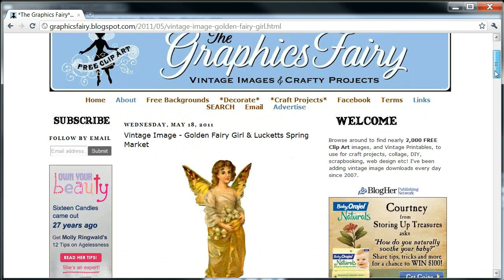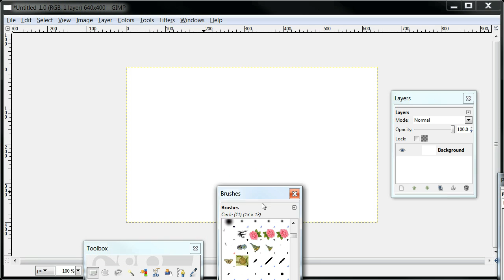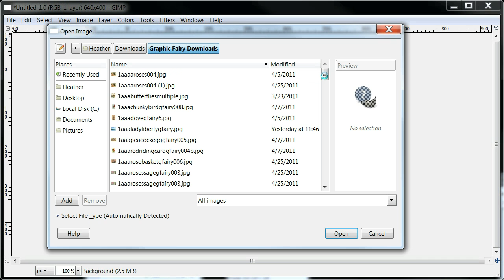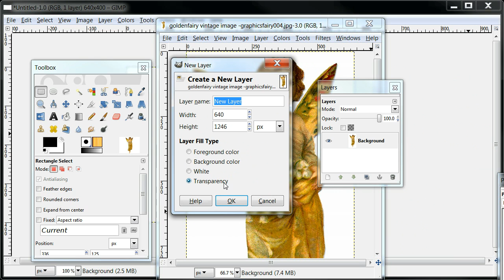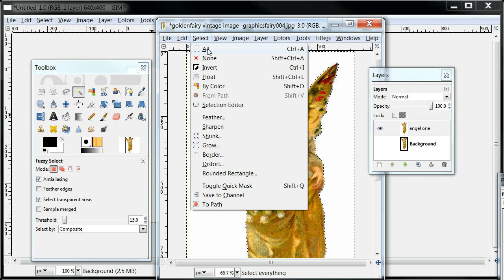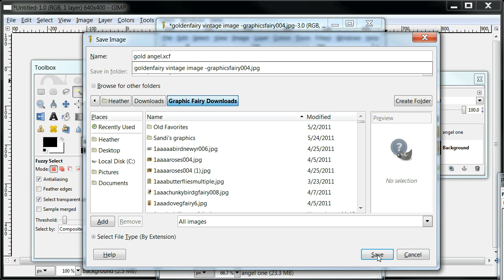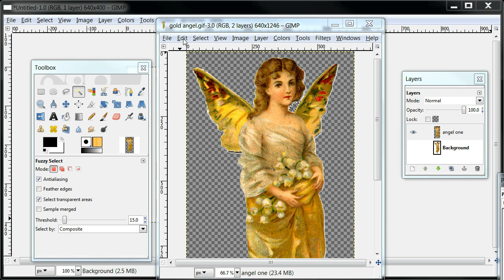GImp Tutorial 1: Opening an Image from your computer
3/27/20
Hello Friends :0)
Since I have not had time to create any new videos using my collage sheets, I have went in and reduced all of my prices by 50% (month ago) and have added new sheet sets between $1 to $3 dollars.

I have tried to remove all the old codes from my listings, so just know that if you try to use a code, it will not work, but know you are getting a better deal because of how much I lowered all my prices :0)

I hope that you can find some time to be creative, and enjoy the overall discount.
Hugs!!
Heather This is a simple tutorial of how to open an image from your computer in Gimp.